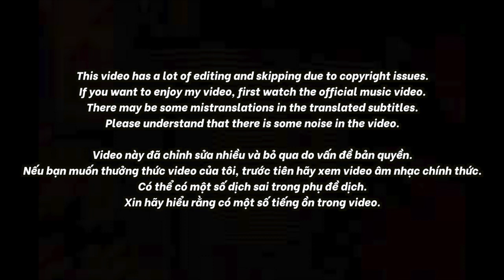🇻🇳🇰🇷🔥Korean Hiphop Junkie react to 16 Typh - ĐỜI THẬT RAP THẬT (VN/ENG SUB)